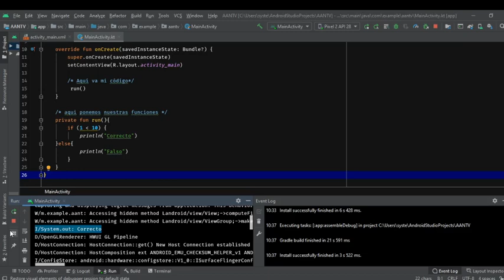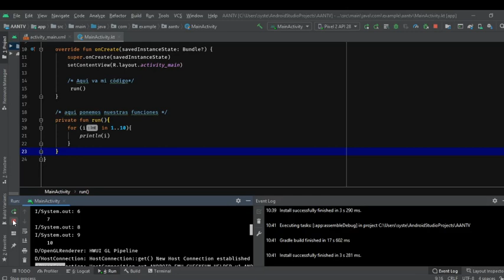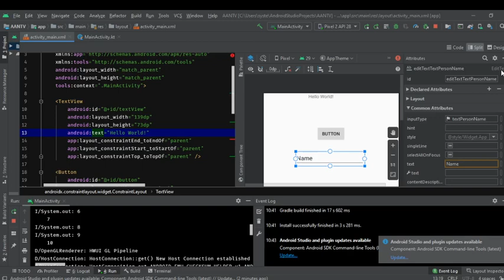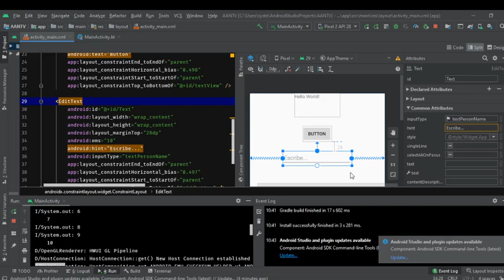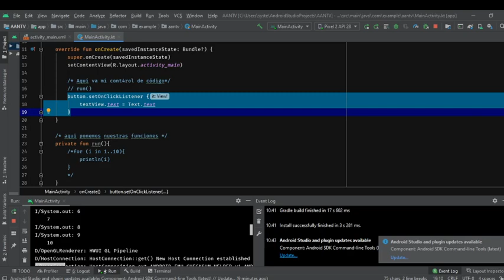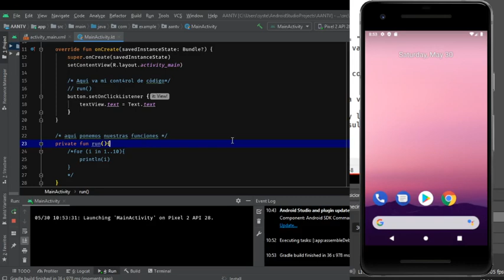Día 2: Kotlin y Android Studio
En este vídeo vas a aprender como hacer un condicional IF y ELSE,
vamos a ver como hacer un bucle/ciclo FOR y vamos al entorno grafico para
escribir datos y pasarlos a otro objeto gracias a el EVENTO Onclick.